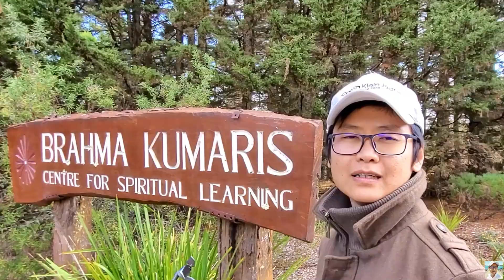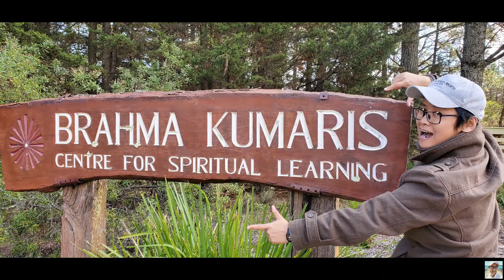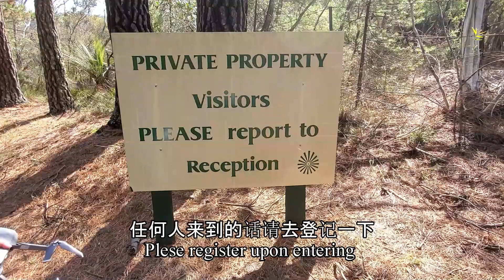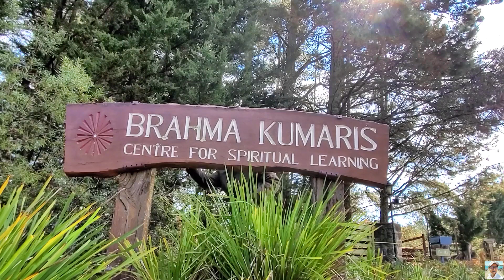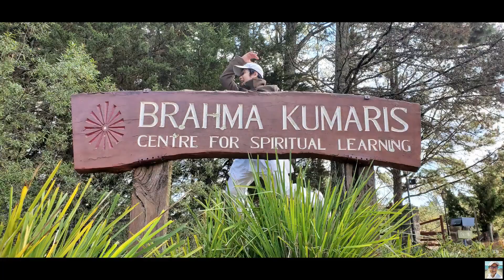自驾游时无人机拍摄外景又炸机？房车自驾游旅行中文Vlog 103 Outdoor Shooting Drone Crashed Again?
自驾游房车旅行中文Vlog穷游 | 103
澳洲算是个挺大的地方。不同的地方有独自的特色。房车旅行碰上大香蕉。这里的人们都很和蔼可亲。自驾游就是这么棒！驾着房车去旅行。自驾游的无穷魅力。

Chinese Travel Vlog | 103
Australia is quite a big place. Each place is unique by itself. Met the Big Banana during vanlife travel. The people here are nice and friendly. Vanlife is great! Travel with the RV. Van life is awesome.
🌈For English subtitle, turn on CC, then go to Setting (the three dots), click Caption, then select English.

😊自从新型冠状病毒肺炎爆发以来，这个黄毛小子就一直在海外，被卡在澳洲动弹不得。无法回家是铁定的事实，但能有一次这么长的假期，却是求之不得！太棒了!
🚀追踪火星房车自驾游穷游旅行中文Vlog：

😊Since the COVID-19 pandemic outbreak, Ian has been stuck in Australia until today. It is not lucky to not be able to return home yet it is lucky enough to have such a good, long holiday! Awesome!
🚀Check out Mars' van life, travelling with the RV, the Chinese Travel Vlog:

🚎 中文Vlog房车自驾游旅行

82. 第八十二集 澳洲房车旅行可以看到两次日出吗？
Vanlife Travel In Australia Catch The Sun Rise Twice?

83. 第八十三集 澳洲房车旅行出事了！为何遭人驱赶？
Australian Vanlife Travel In Trouble! Why Is It Unwelcome?

72. 第七十二集 旅行途中为妈妈准备的生日礼物
Birthday Gift For Mum While Travelling

73. 第七十三集 旅行途中为妈妈准备的生日礼物之二
Another Birthday Gift For Mum While Travelling

74. 第七十四集 旅行途中为妈妈准备最大份的生日礼物
The Biggest Birthday Gift For Mum While Travelling